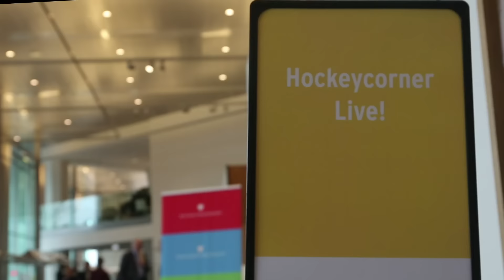NHC 2016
zaterdag 23 januari 2016 was de 18de editie van het Nationaal Hockeycongres.

Een sfeerverslag van de dag